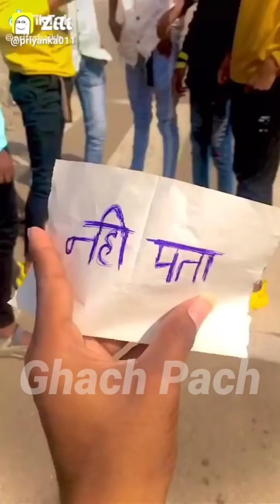Only comedy & Dramabazi | Funny hindi comedy videos | Funny Bhojpuri comedy videos | Ghach Pach| S70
For more interesting video follow our pages

Only comedy & Dramabazi | Funny hindi comedy videos | Funny Bhojpuri comedy videos | Ghach Pach|

Only comedy😂| Funny hindi comedy videos 😂| Funny Bhojpuri comedy videos 😂| Romantic sad action|